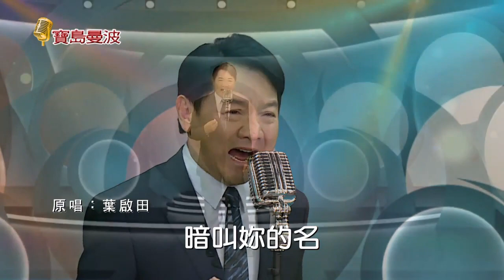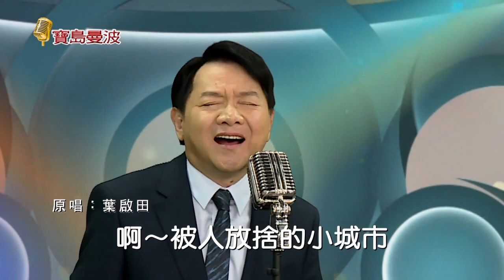寶島曼波葉啟田-悲情的城市